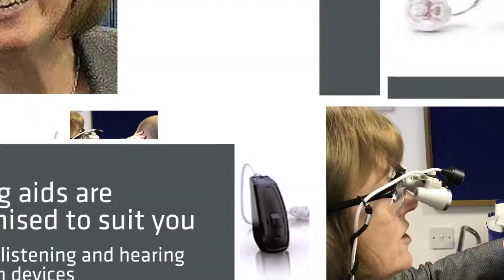Just Hearing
Just Hearing is a family-run independent business established in Derbyshire. We offer an extensive range of hearing aids at competitive. Our audiologist will conduct a detailed consultation to help you choose the right machine.

Just Hearing: 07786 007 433